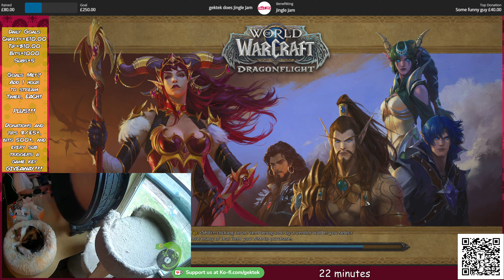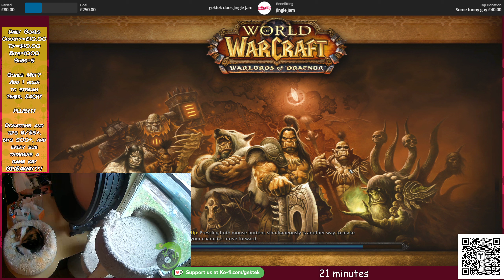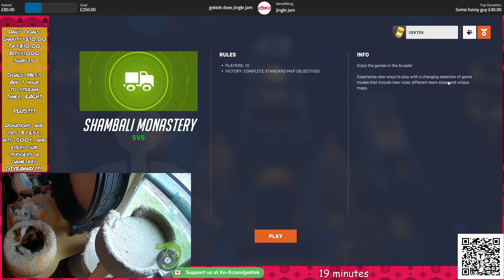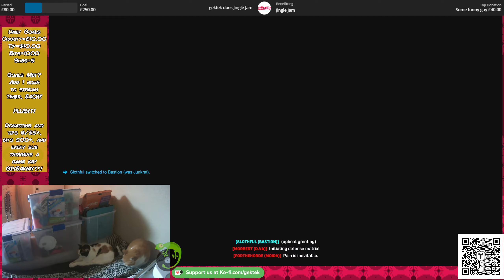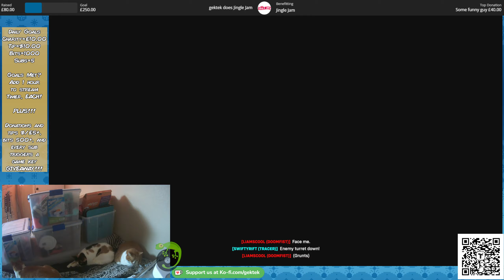Conveniently it is Jingle Jam 2022